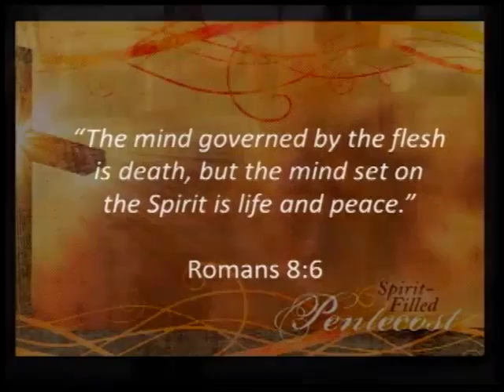Spirit Strong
Spirit Strong; Psalm 104:1-7, 24-25,29-30,33; Zechariah 4:1-6; John 3:3-8